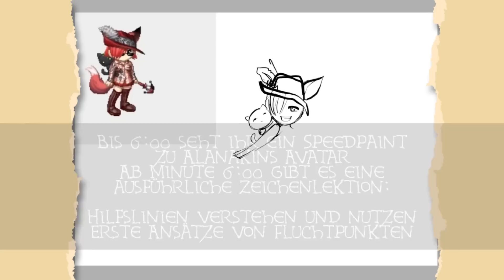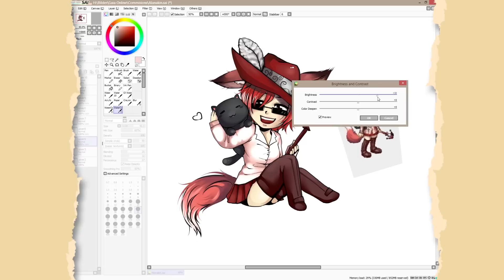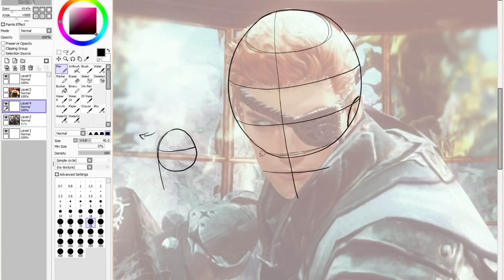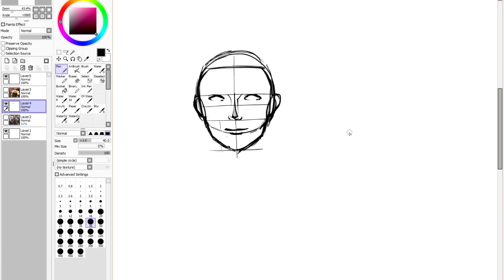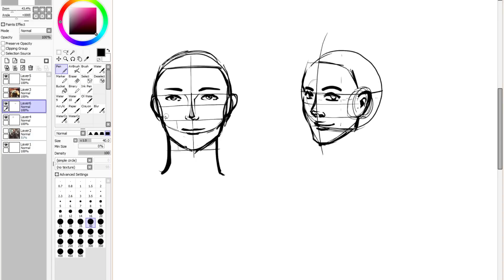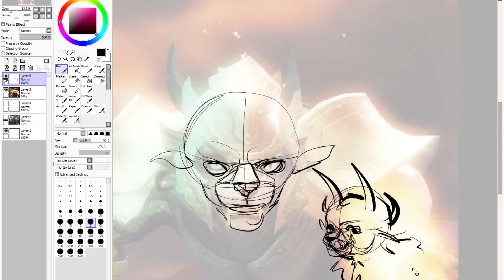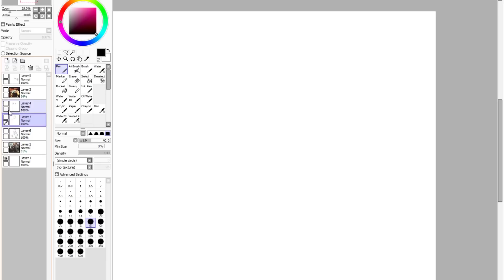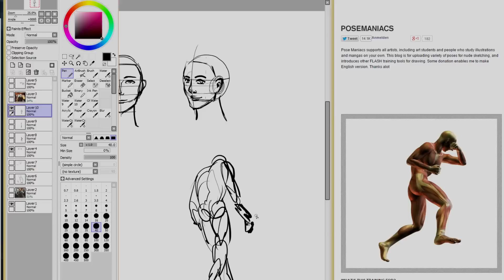Hilfslinien überall nutzen ★ KRITZEL PIXEL [Zeichentutorial]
Zeichnen mit Honey. How to draw Tutorials und vieles mehr in der neuen kleinen Reihe auf meinem Kanal.

Stellt eure Fragen zum Thema Zeichnen lernen, Malen, Kunst und Grafikprogramme in den Kommentaren. Ob Realismus, Mangazeichnen oder abstraktere Wünsche... immer her damit.

Motiv: Avatar
Stil: Manga Chibi
Zeit: 1 1/2 Stunden
Programm: Paint Tool Sai und Photoshop CS6
Hardware: Wacom Cintiq Pen Display

● Empfehlung für ein Grafik Tablett: Wacom Bamboo Fun Pen & Touch Medium (3. Generation)